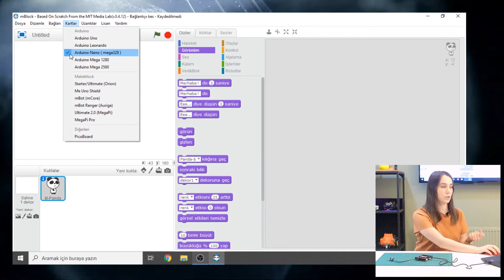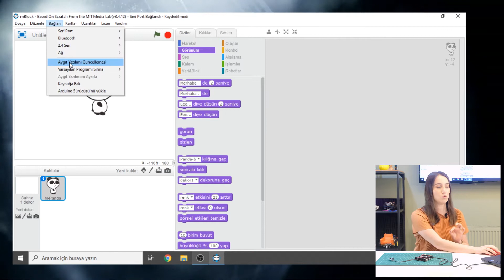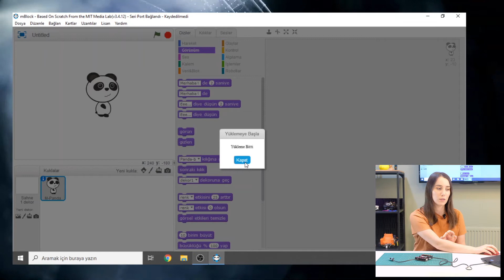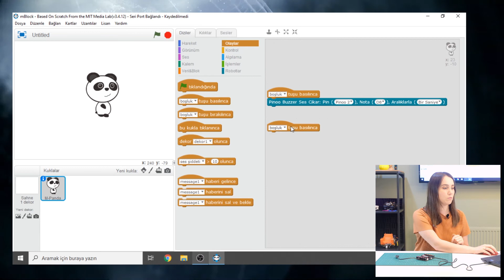Pinoo ile Buzzer Modülü Kodlama -Buzzer Module Coding with Pinoo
Buzzer Modülü Nedir?

Buzzer olarak bilinen devre elemanını ufak bir hoparlör olarak düşünebiliriz. Hoparlörler kadar yüksek ve detaylı ses üretmeseler de, titreşim ile oluşan seslerini çıkartmada oldukça başarılıdırlar. Buzzer modülünde hemen hemen her sesin kendine ait bir notası vardır. Notaların da her birine ait belirli frekans değeri vardır. Frekans arttıkça çıkan ses tizleşir ve buzzer modülün farklı sesleri oluşur.

Buzzer Modülü İle Neler Yapılabilir?
- Çalar Saat
- Park Sistemi
- Hırsız Alarmı
- Basit Piyano
- Kapı Zili, gibi pek çok uygulamada kullanılır.

Pinoo Nedir?

 7 yaş ve üzeri çocukların rahatlıkla proje tasarlayıp kodlayabilmesini sağlar. Sensör çeşitliliği ile Arduino da bulunan tüm sensörleri içerir. Jumper kablolar yerine tek bir kablo ile giriş seçeneği sensör bağlantılarını kolaylaştırır. mBlock desteği ile tüm mBlock sürümleri ile uyumlu bir eğitim materyali. Kutunun içerisindeki malzemeler ile birden fazla proje ve kendi araç kitini yapmasını sağlar. Pinoo el kitapçığı ile çocuklara örnek projeler sunulmaktadır. Teknik destek ekibi ile her sorunu paylaşabilirsiniz.

What is Buzzer Module?
We can think of the circuit element known as buzzer as a small speaker. Although they do not produce loud and detailed sound as loudspeakers, they are very successful in producing their sounds created by vibration. Almost every sound has its own note in the buzzer module. There are also certain frequency values for each of the notes. As the frequency increases, the sound becomes high-pitched and different sounds of the buzzer module occur.

What Can Be Done With Buzzer Module?
- Alarm clock
- Parking System
- Burglar Alarm
- Simple Piano
- It is used in many applications such as Doorbell.